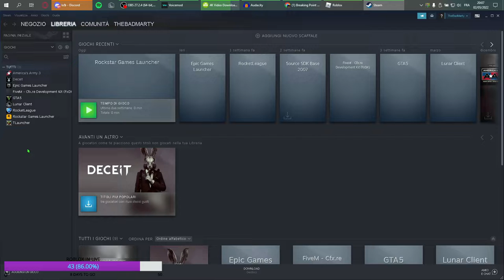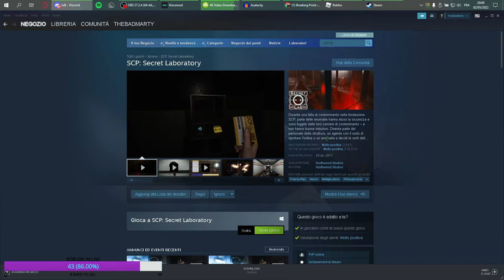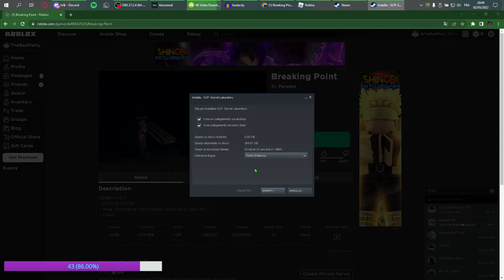TUTTI GLI SCLERI VIDEO COMPLETO!